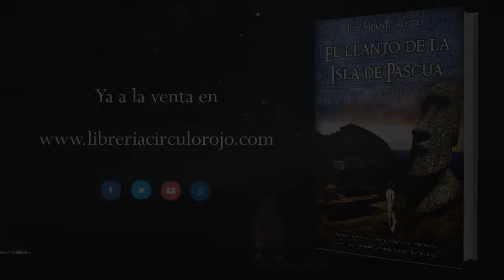El llanto de la Isla de Pascua (Booktrailer) - Editorial Círculo Rojo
Un arqueólogo español entra a formar parte de una ambiciosa excavación que pretende arrojar un poco más de luz sobre los numerosos enigmas que todavía hoy persisten en torno a la Isla de Pascua. Un crimen atroz y la sospecha de hallarse ante un descubrimiento antropológico sensacional, le situarán en el centro de una conspiración de la que se acabará convirtiendo en involuntario protagonista.
Tras el éxito de su primera novela (La esperanza del Tíbet), José Vicente Alfaro nos propone ahora un viaje lleno de intriga a uno de los lugares más cautivadores del planeta. A través de sus páginas tendremos ocasión de conocer la cultura rapanui y realizar un recorrido por la historia de la isla, deteniéndonos en sus episodios más destacados: el incierto origen de sus primeros pobladores, la fabricación y el traslado de los descomunales moai, las terribles guerras internas, el culto al hombre pájaro, su misteriosa escritura jeroglífica, el contacto con los primeros exploradores europeos, y la evangelización llevada a cabo por los misioneros católicos, poco antes de su definitiva anexión a Chile a finales del siglo XIX.
¿Te atreves a desvelar el secreto mejor guardado de la isla?